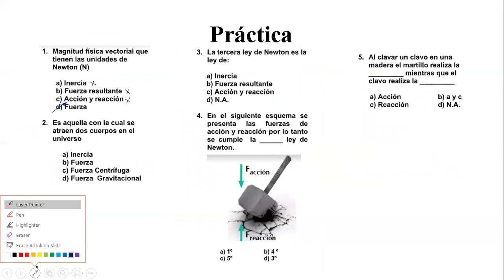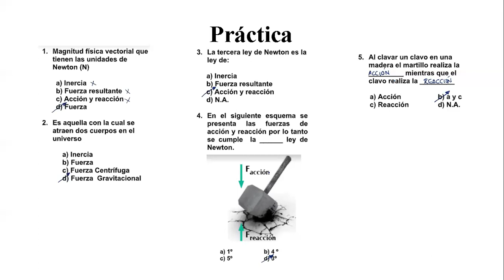FÍSICA-2º SEC. -SEMANA 1 (III BIM) (06/08/20)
Tema: Fuerzas de acción y reacción